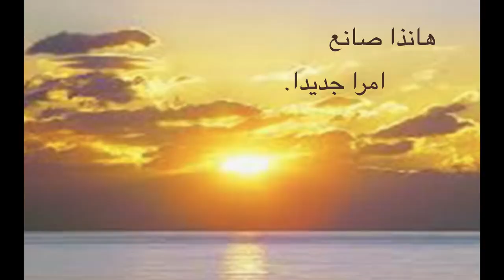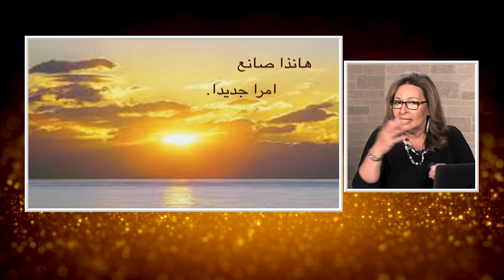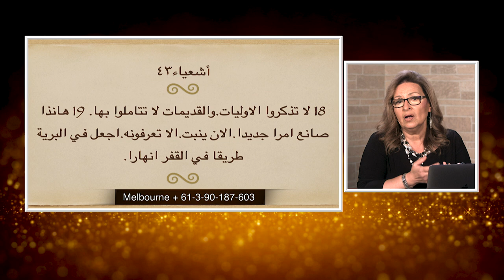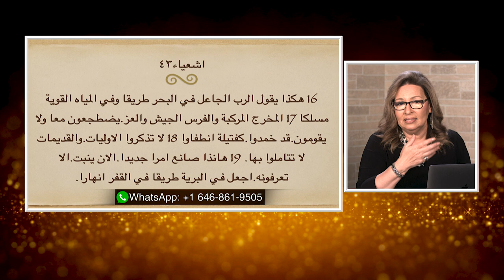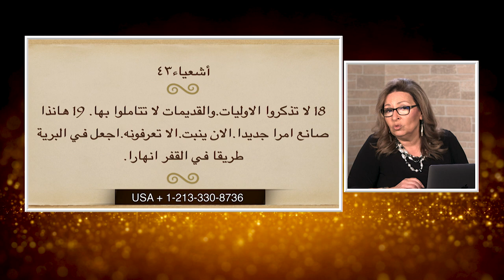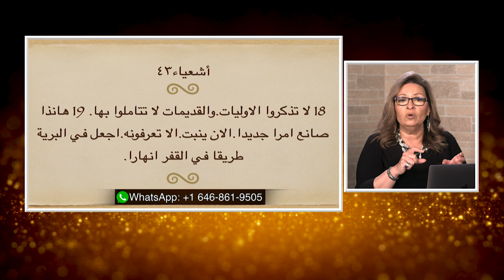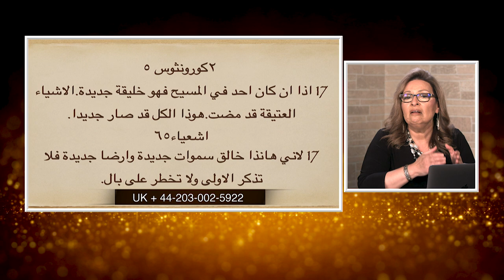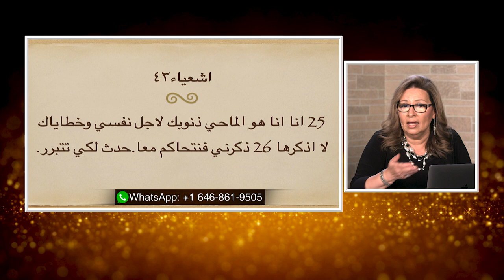المرأة المسلمة | الحلقة رقم | هانذا صانع امرا جديدا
في اول حلقات العام الجديد نشارك معكم اخبار سارة و نشكر الرب من اجل العام العشرين لقناة الحياة
ايضا نتحدث عن حطة الرب في حياتك الشخصية و وعوده في العام الجديد
ماهي توقعاتك من الله اليوم
شارك معنا